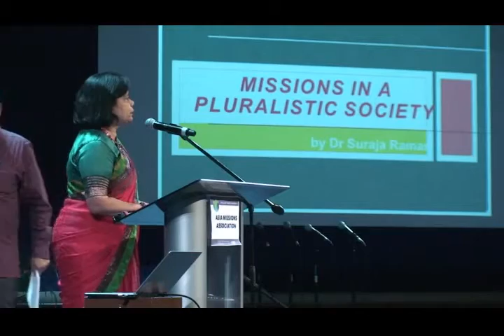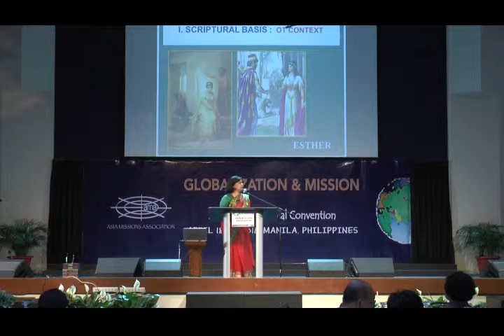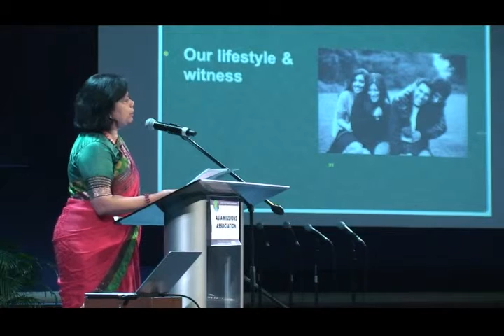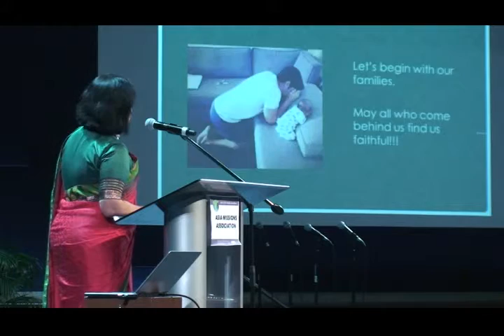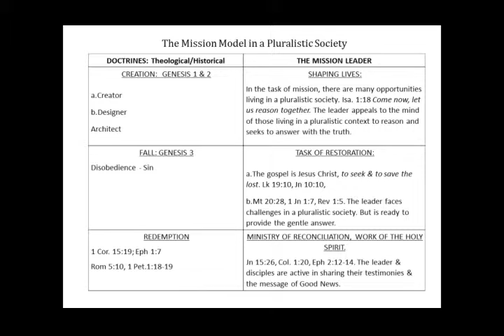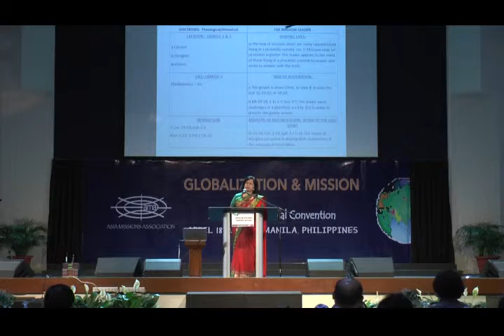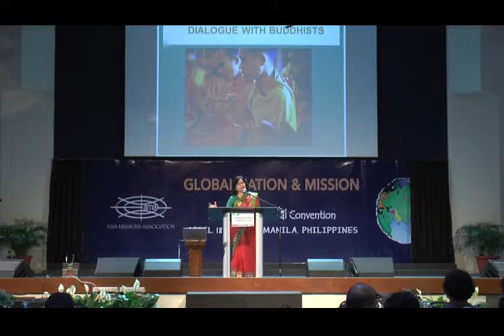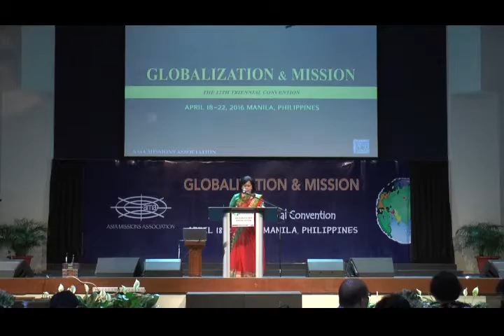160420 1 3 Mission in Pluralistic Society